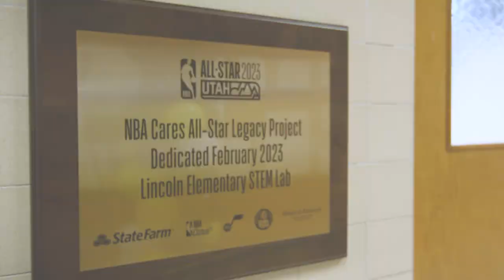NBA Cares All-Star Legacy Project: Lincoln Elementary School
As part of the NBA Cares State Farm Assist Tracker Program, the NBA and State Farm created a STEM education classroom inclusive of new technology and refurbished the Lincoln Elementary School's gymnasium.  The new STEM room and gym will provide safe spaces and resources that will leave a lasting, positive impact in the community.